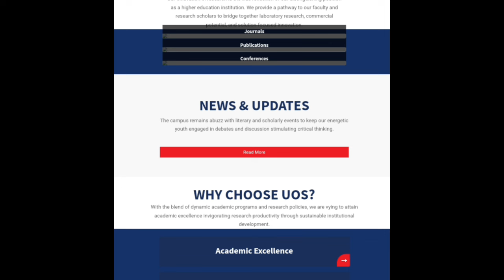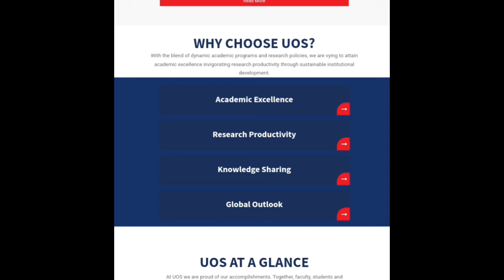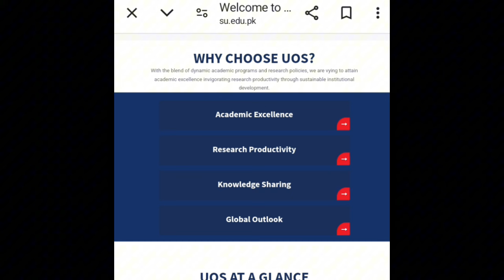Sargodha University 1st Merit List 2024 Check Online|UOS Admission 1st Merit List 2024|SU Merit List